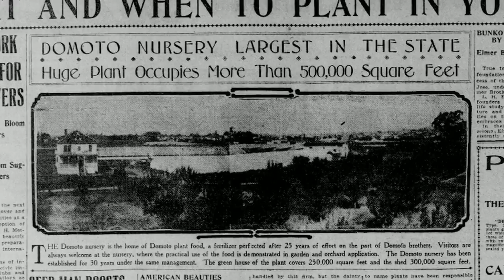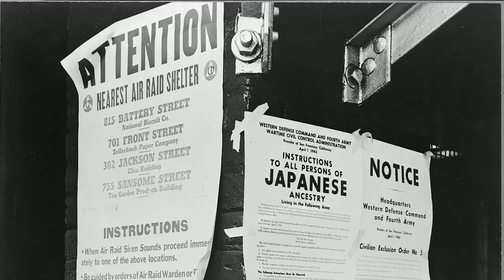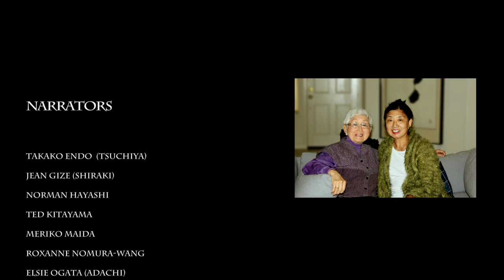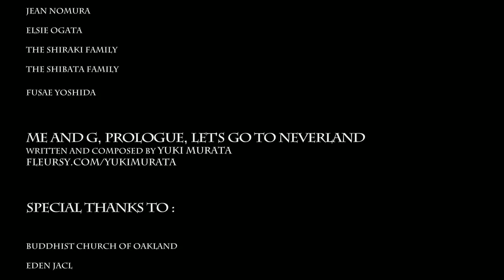Growing A Community:Pioneers of the Japanese American Floral Industry